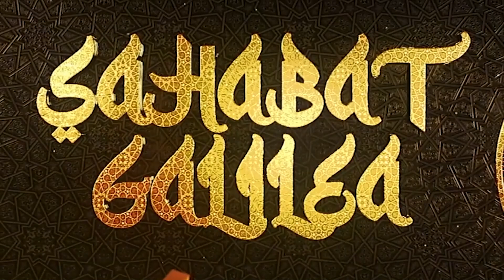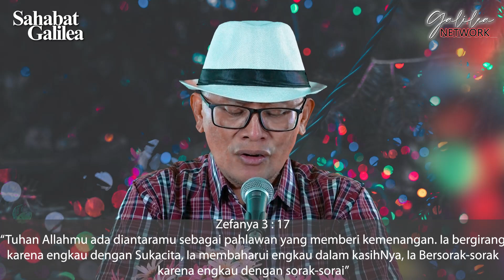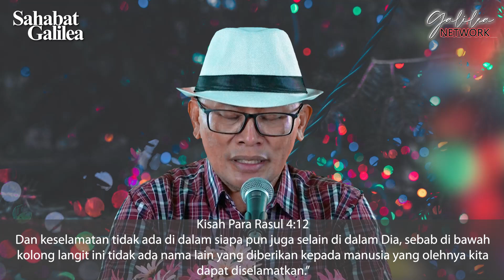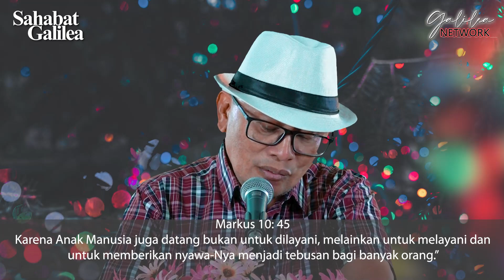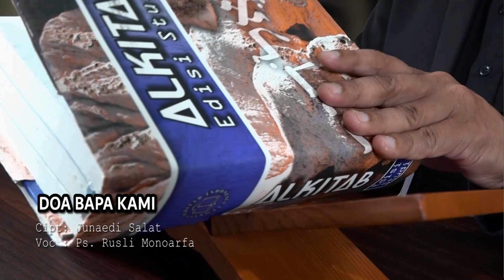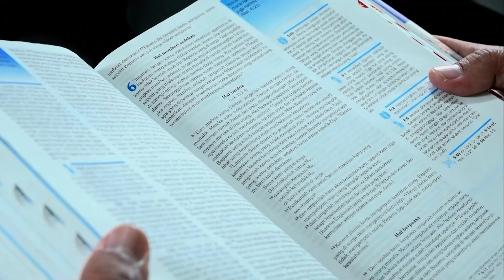Jesus is Migthy to save | Ps. Rusli Monoarfa | SG-1106. Jumat, 22/12/2023